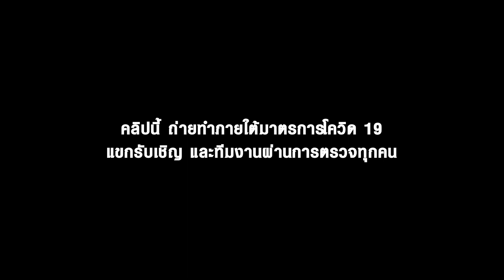หาแฟนให้ซิม จะได้เลิกเจ้าชู้สักที...หุ้นส่วน (เกิน) เกาหลี | EP.13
เหตุด้วย "ซิม" หุ้นส่วน (เกิน) เกาหลี ชอบจีบเลขาเหลือเกิน เฮียเลยกังวลว่าทั้งคู่จะทำงานร่วมกันไม่ได้
EP. นี้เฮียเลยจัดการหาแฟนให้ซิมซะเลย จะแฮปปี้ หรือวุ่นวายแค่ไหนไปดูกันเลยได้ แล้วอย่าลืมไปดูต่อที่ช่อง Kyutae Oppa ด้วยนะทุกคน ดูที่นี่เลย
- SECRET NUMBER(시크릿넘버) _ Love, Maybe(사랑인가 봐)
- Lee Mujin(이무진) _ Sweet(스윗해)
- Kihyun (Monsta X) & Seola (WJSN) – Love Virus
- GOT7 'Never Ever'